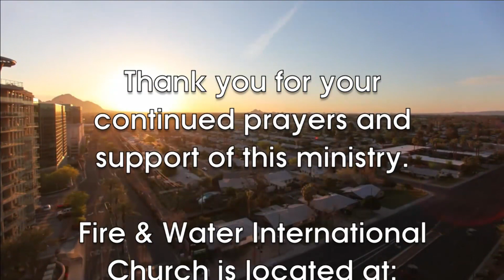Digging Ditches (9/29/15)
Are you stuck?  Pastor Gus brings a word of direction and encouragement which will change your circumstances if followed!  Enjoy!